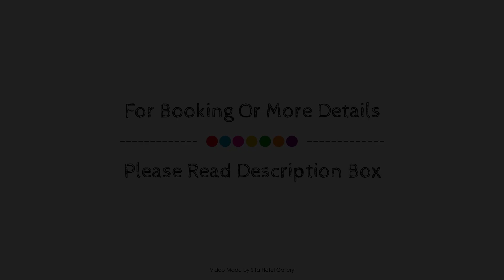The Old Priory Hotel, Beechworth, Australia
About Property:
Ideally located in the prime touristic area of Beechworth, The Old Priory Hotel promises a relaxing and wonderful visit. Featuring a complete list of amenities, guests will find their stay at the property a comfortable one. Take advantage of the hotel's luggage storage, Wi-Fi in public areas, car park, family room, tours. Each guestroom is elegantly furnished and equipped with handy amenities. To enhance guests' stay, the hotel offers recreational facilities such as garden. Convenience and comfort makes The Old Priory Hotel the perfect choice for your stay in Beechworth.
Searching For
1. The Old Priory Hotel - Beechworth
2. The Old Priory Hotel - Beechworth Virtual Tour
3. The Old Priory Hotel - Beechworth Rooms
4. The Old Priory Hotel - Beechworth Amenities
5. The Old Priory Hotel - Beechworth Videos
6. The Old Priory Hotel - Beechworth Offers
7. The Old Priory Hotel - Beechworth Deals
Audio Credit:
Track Title: Subway Dreams
Artist: Dan Henig